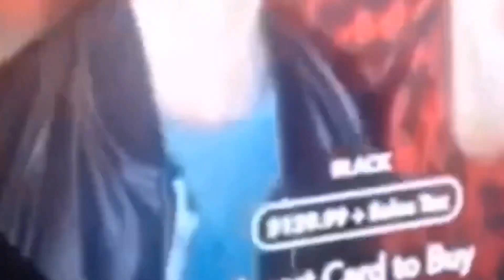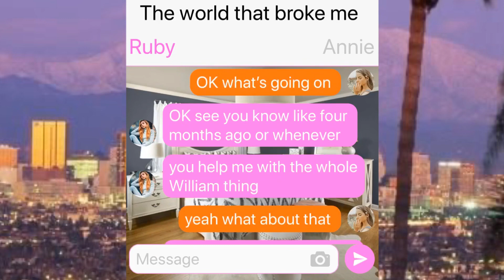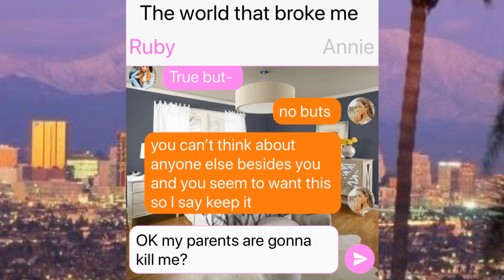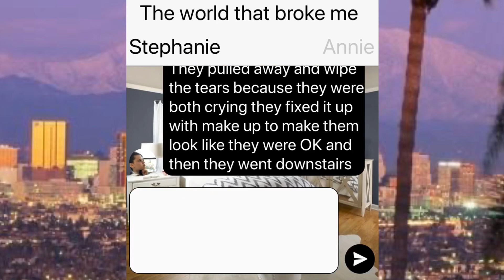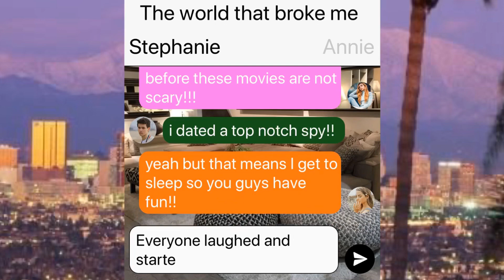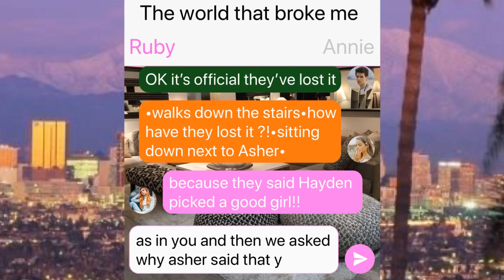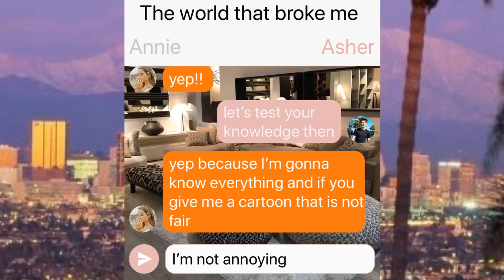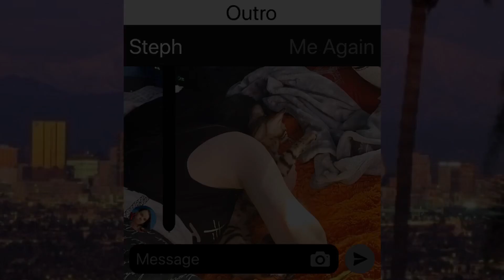EP8🖤The world that broke me🌏”friendships”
My stuff
My series
Snap~ Add me on Snapchat! Username: twinsisterstory
So I don’t get copyrighted I put The apps that I used and all song I use go to original owners iTunes Store by Apple
Made with~VideoFX Live by Frontier Design Group